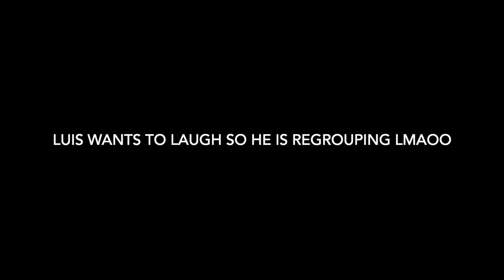BF KISSED MY FRIEND?!😱 **LOYALTY TEST**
you know teamrose always comes strong! xoxo
Our Couple's IG: @cupids.c3
Juri's IG- @alkali.juri
Luis IG- :lew_eez_
Liz IG- @l.xcc